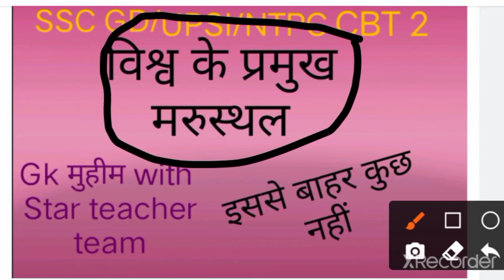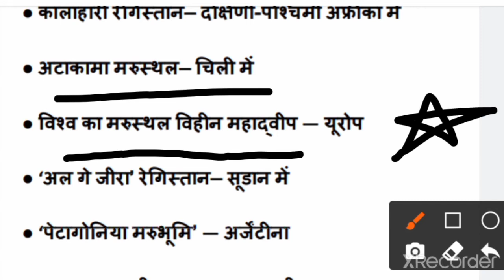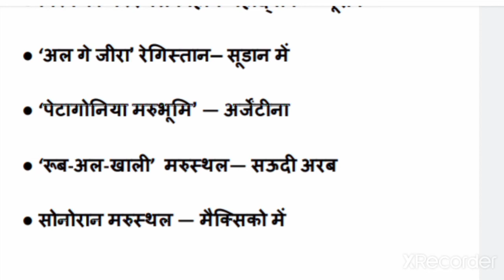Important desert of world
In this video the  important desert which asked in previous year exam,are given. These are selected desert.
Star teacher team started a gk series for Upsi , SSC GD,NTPC CBT2 and other one day competitive exams.
⭐ teacher team